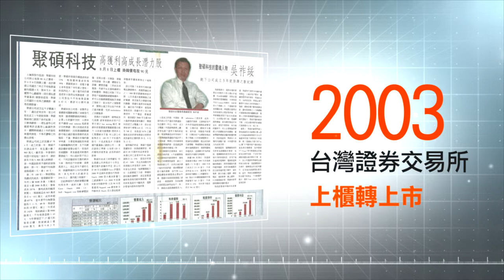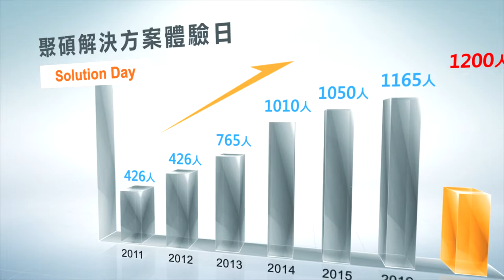聚碩科技20周年影片 【大事記篇】